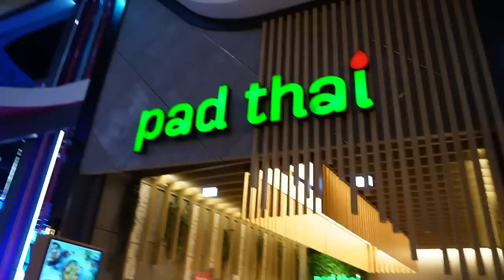DIT WIL JE MET DIT WEER! & VEEL GEGETEN! #422 || KIYA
In deze vlog; hebben wij heerlijke daagjes gehad met het warme weer! Veel lekker gegeten, geshopt! Ook is Colin WEER lomp geweest.

➤ Samenwerken?